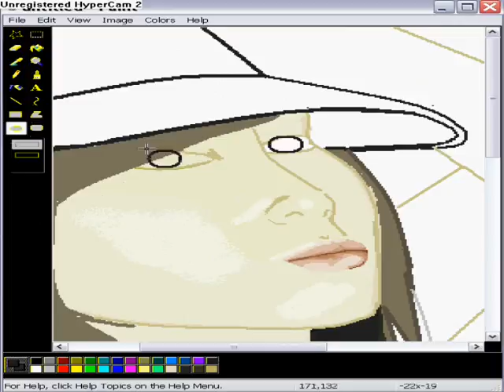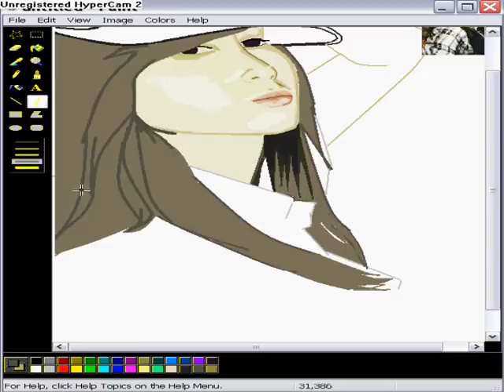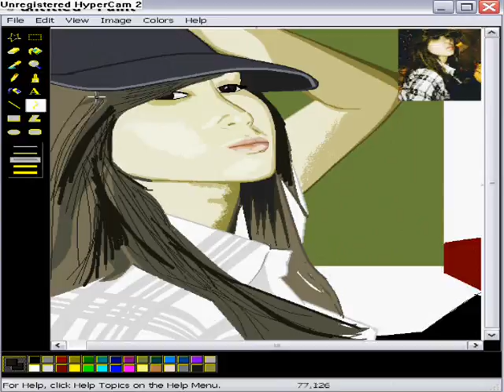Mary drawing [Ms] paint by mario sarri.25/8/2010